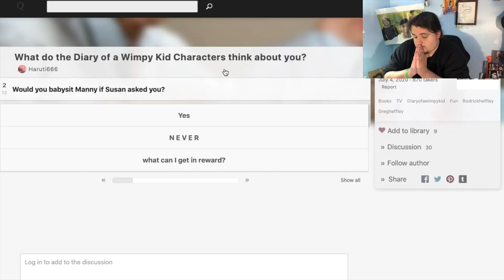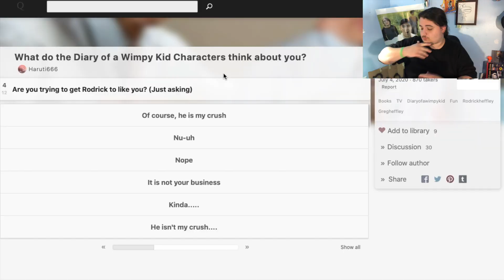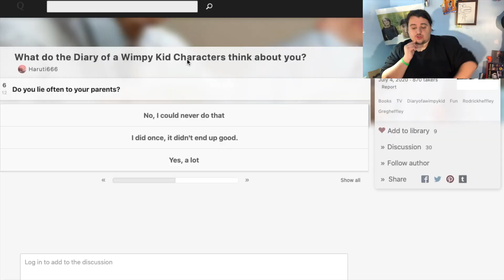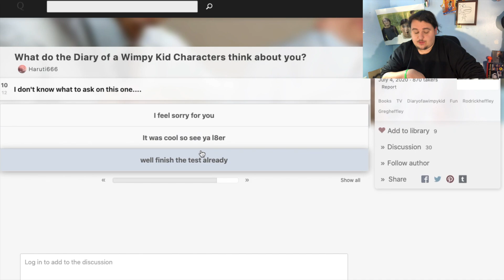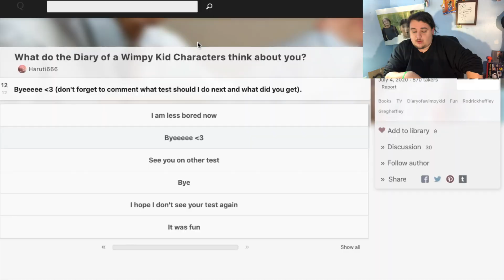GREG'S MOM LOVES ME?! (Wimpy Kid)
WTF?!
Thanks to "Hester" for the fan art
I take a Diary of a Wimpy Kid quiz to see if the characters would like me...